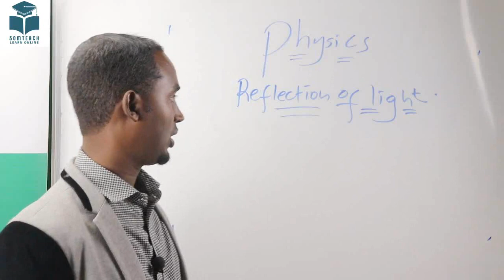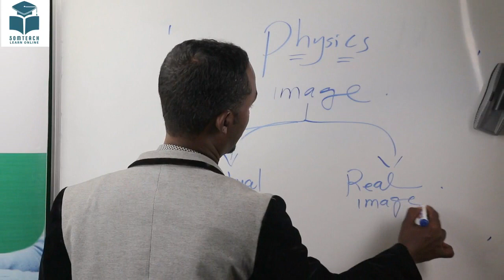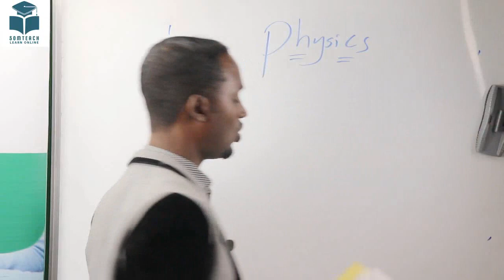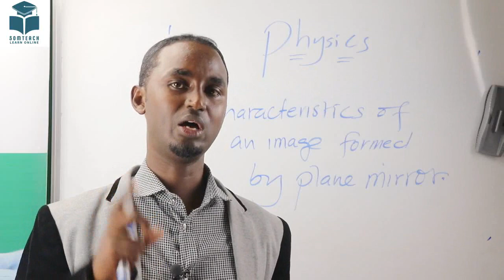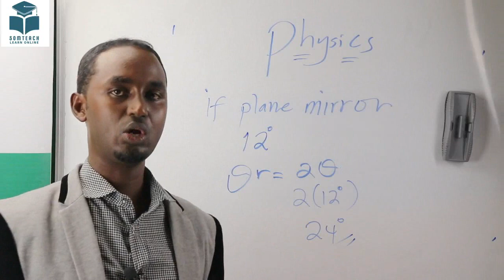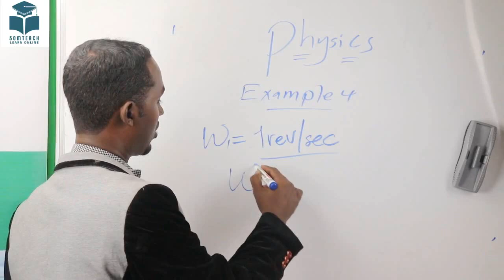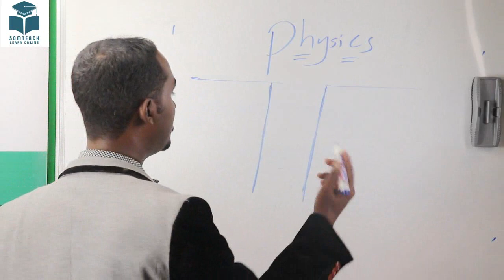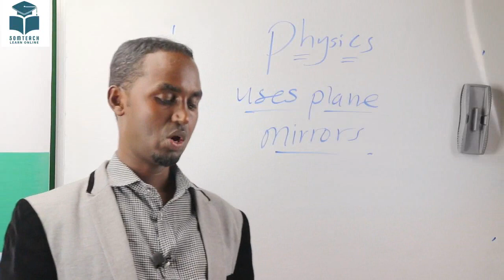Physics F4 chapter 05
waa chapter 05 physics